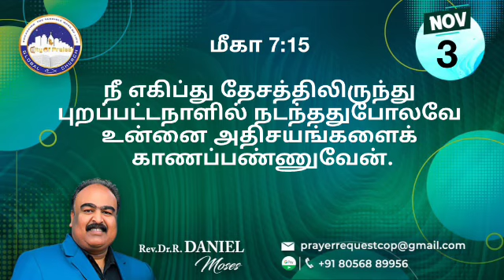Today's Prophetic Word | 03 November 2022